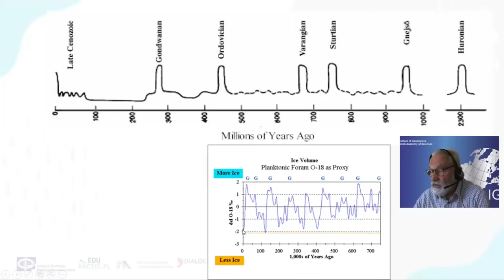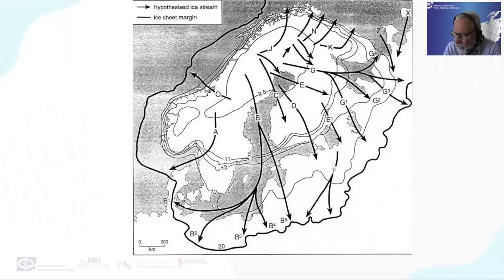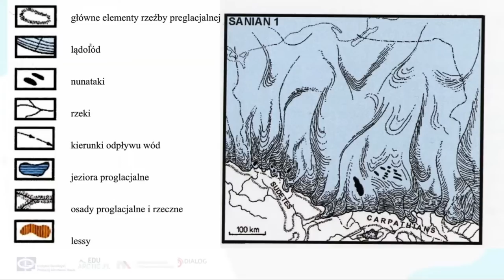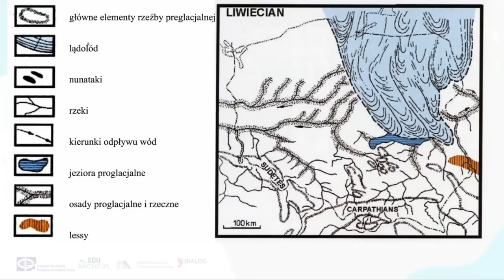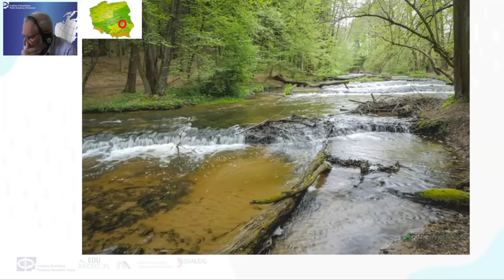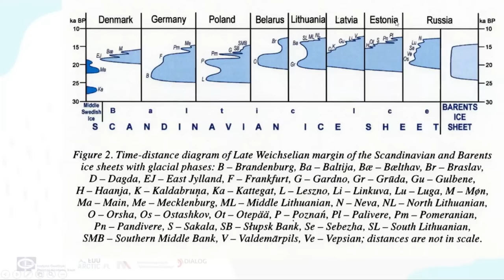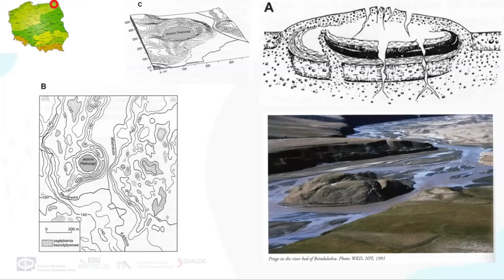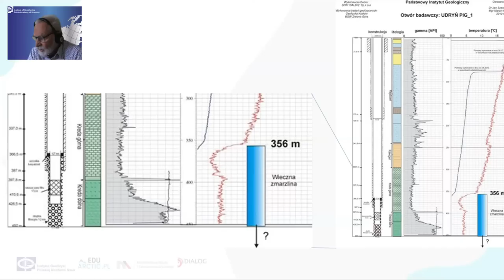Zlodowacenia i rzeźba postglacjalna Polski / Jerzy Giżejewski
Przyczyny zlodowaceń, historia zlodowaceń na terenie Polski i charakterystyka związanych z nimi krajobrazów.

Jerzy Giżejewski - geolog, od 1991 roku pracownik Zakładu Badań Polarnych i Morskich IGF PAN, kierownik XIV i XIX Wyprawy PAN na Spitsbergen

Webinarium poprowadzone w ramach projektu EDU-ARCTIC - realizowanego przez Instytut Geofizyki PAN. Strona projektu EDU-ARCTIC